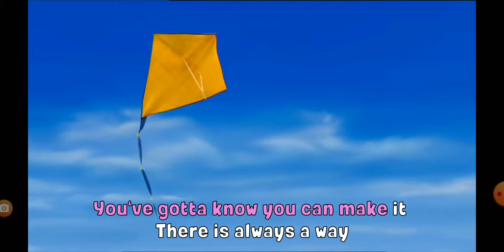the backyardigans always a way uniqua pablo and victoria version